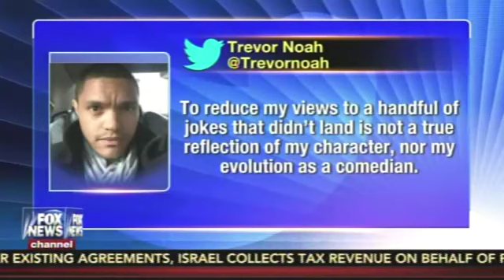Greg Gutfeld on Trevor Noah Controversy: 'Twitter Is a Great Place for Manufactured Outrage'